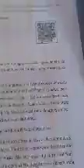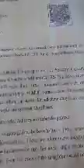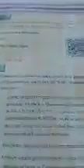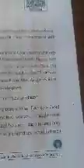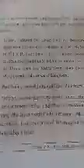class 6th subject english lesson Prophet Muhammad (SAW)